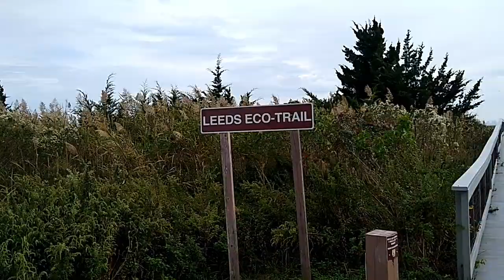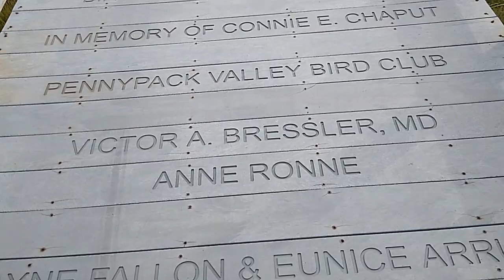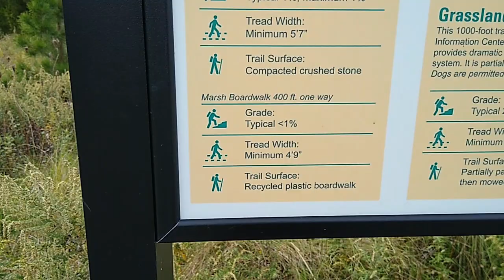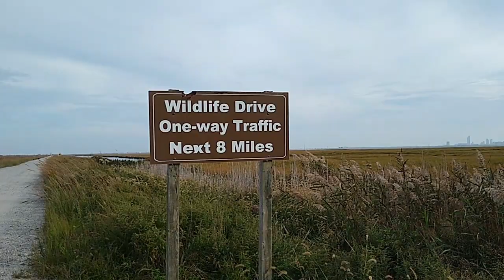My "Walk-About" & No Police or Hospital Staff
Taken at the Edwin B. Forsythe Wildlife Drive and Trails
Just MY thoughts only from what I have seen and heard first hand